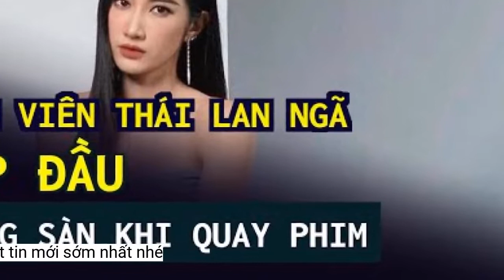Diễn viên Thái Lan ngã đập đầu xuống sàn khi quay phim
Gaewalin Sriwanna bị thương khi quay phim 'Bulan Mantra' tại thác Chan Ta Than. Sự cố khiến nữ diễn viên ngất xỉu và được đưa đi cấp cứu. Gaewalin Sriwanna tạm dừng mọi công việc sau khi gặp chấn thương. Ảnh: Sanook.
Ngày 12/10, tờ Sanook đưa tin nữ diễn viên Gaewalin Sriwanna (nghệ danh Jean) bị trượt chân, ngã đập đầu xuống sàn nhà khi đang quay bộ phim Bulan Mantra do cô thủ vai nữ chính.
Nữ diễn viên bị thương khi quay cảnh bắt cóc tại thác Chan Ta Than, tỉnh Chonburi ngày 11/10. Jean kêu lớn sau khi gặp sự cố rồi ngất xỉu. Nhân viên trong đoàn phim phát hiện Jean bị chảy máu sau đầu đã lập tức đưa cô đến bệnh viện cấp cứu. Bác sĩ cho biết Jean không bị thương nghiêm trọng nhưng cần nghỉ ngơi và tiếp tục theo dõi tình hình.
Trao đổi với Sanook chiều 12/10, mẹ của Jean cho biết nữ diễn viên vẫn thấy đau đầu, chóng mặt. Cô bị sưng to ở đầu và có nhiều vết thương trên cánh tay. Đoàn phim Bulan Mantra cho biết Jean bị trượt chân do trời mưa, sàn nhà trơn. Bộ phim ngừng quay cho đến khi Gaewalin Sriwanna hoàn toàn bình phục.
Gaewalin Sriwanna sinh năm 1992, là nữ diễn viên kiêm người mẫu Thái Lan. Cô theo học khoa Nghệ thuật tại Đại học Srinakharinwirot và đoạt danh hiệu Á hậu 2 cuộc thi Hoa hậu Hoàn vũ 2012. Gaewalin Sriwanna tham gia nhiều bộ phim như Sisa Marn, Winyarn Pitsawong, Mong Kut Ritsaya, Love, Lie, Haunt 2: The Blood of Bridal House…
 Jean gặp tai nạn trên phim trường. Ảnh: Thairath.